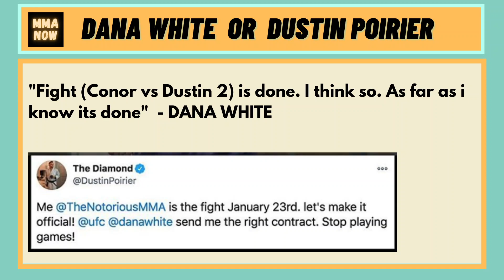NUNES vs ANDERSON Off, ISLAM Makhachev Replaced by PAUL Felder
UFC 256 Main event Amanda Nunes vs Megan Anderson fight for Featherweight title cancelled.

PAUL Felder will replace ISLAM Makhachev to fight Rafel Dos Anjos on UFC FIGHT NIGHT Nov 14.